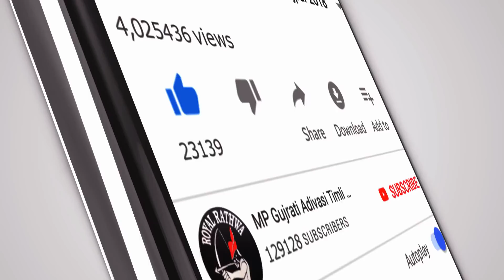मेसे भुली ने गयी वो जुवानाय - Jiten Ningwal - New Adivasi DJ Timli 2020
Presenting The Jiten Nigwal New MP Adivasi DJ Timli Song 2020

जितेंद्र निंगवाल की नयी एमपी आदिवासी टीमली

मेसे भुली ने गयी वो जुवानाय सुपरहिट एमपी आदिवासी नोनस्टोप डिजे टीमली 2020

jitennigwal New Super Hit Mp Adivasi Dj Timli Song 2020

Title - Mese Bhuli Ne Gayi Vo Juwanay | New MP Adivasi Nonstop DJ Timli Song 2020 | Latest DJ Timli

Singer - Jiten Ningwal

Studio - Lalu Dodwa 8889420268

Recording - Maa Gangeshwari Recording Studio Silota Alirajpur MP

चेतावनी - बिना परमिशन के गाना/विडियो को अपलोड करना या रिमिक्स करना गैर कानूनी है ऐसा करने पर कानूनी कार्यवाही की जायेगी |